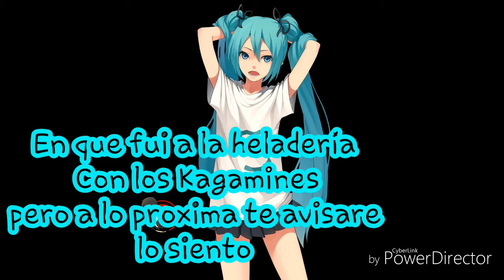"Suki Kirai" Cap 2